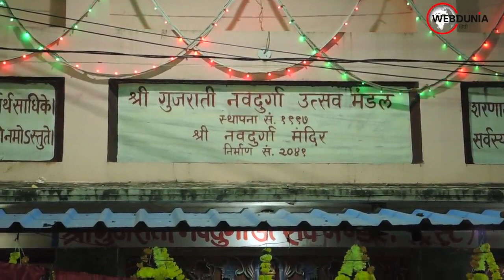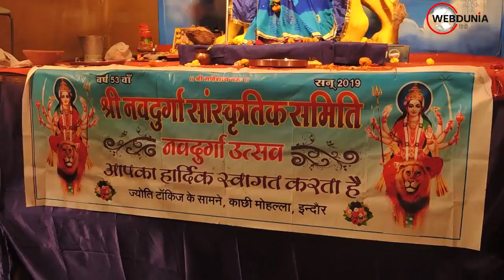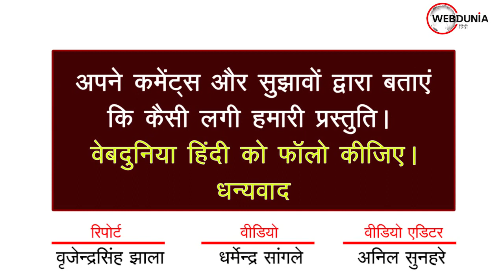कोरोनावायरस काल में नवरात्रि में इस तरह हुई मां शक्ति की आराधना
मां शक्ति की आराधना का पर्व शारदीय नवरात्रि का त्योहार कोरोनावायरस के चलते अलग ही अंदाज में मनाया जा रहा है। न संगीत का माधुर्य है न ही ढोल की थाप पर उठते कदमों की लय। इस बार सिर्फ मूर्तियों की स्थापना की गई है, आस्था का ज्वार भी है, लेकिन उत्साह और उमंग गायब है।

इंदौर की लालगली में कर्फ्यू के दौर में भी गरबे हुए थे, लेकिन इस बार पहला अवसर है जब डांडियों की गूंज नहीं सुनाई दे रही है...
ज्यादातर स्थानों पर कोरोना संक्रमण के चलते मां शक्ति की पूजा और आरती ही हो रही है...

कहीं-कहीं बच्चों की मनुहार पर बहुत ही छोटे स्तर पर आयोजन हुए...  (कल्याण मिल के गरबे के शॉट)

आयोजक इस बात से निराश जरूर हैं कि इस बार गरबे नहीं हो रहे हैं, लेकिन उन्हें कोरोना की गंभीरता का भी अहसास है...

इसमें कोई संदेह नहीं कि कोरोना ने ढोल की थाप पर थिरकते कदमों को जरूर रोका है, लेकिन श्रद्धा और आस्था के ज्वार को यह वायरस भी नहीं रोक पाया। हमारी भी यही प्रार्थना है कि दुष्ट शक्तियों का संहार करने वाली मां दुर्गा के आशीर्वाद से यह वायरस जल्द ही न सिर्फ भारत बल्कि पूरी दुनिया से ही खत्म हो जाएगा।